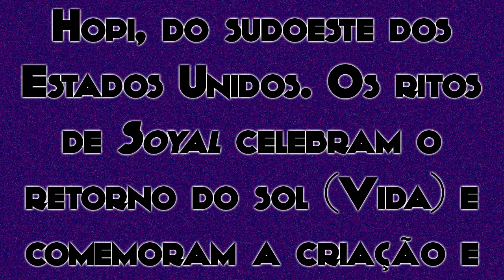16 de Dezembro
Festival da Criança Yule e os ritos de Soyal!